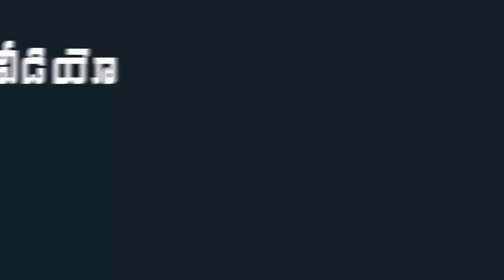YSRCP MP Vanga Geetha Excellent Speech In Parliament | Lok Sabha Winter Session 2021 | Indiontvnews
YSRCP MP Vanga Geetha Excellent Speech In Parliament. Lok Sabha Winter Session 2021.